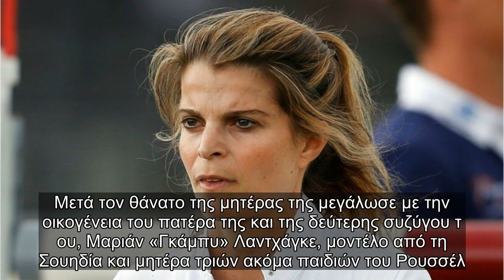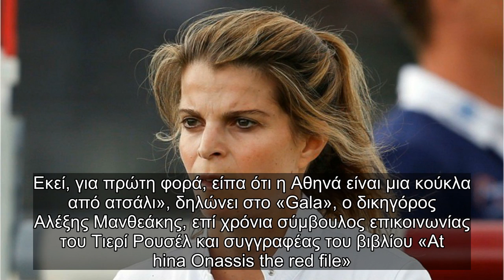✅ Σάλος με τις σπουδές της Αθηνάς Ωνάση - Ο Αριστοτέλης θα τρελαινόταν